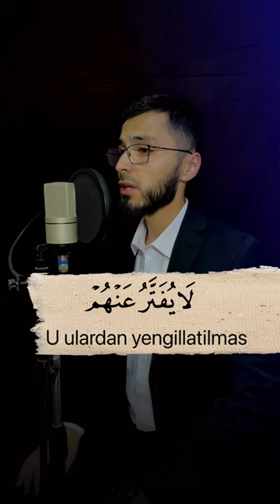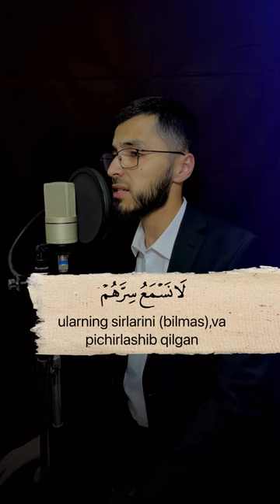Zuxruf surasi 74 - 80 oyat go'zal qiroat Mirhosilov Mirg'iyos qori